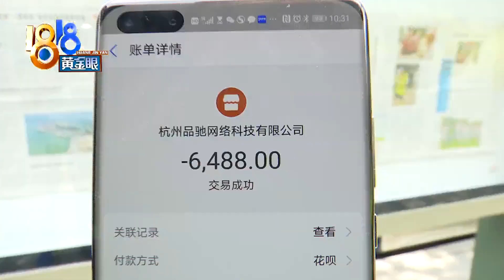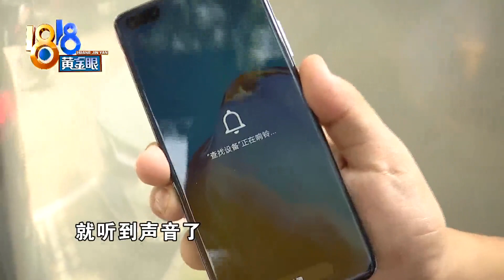【1818黄金眼】捡到手机藏在吊顶里，失主感到很“迷幻”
【手机藏在吊顶里 失主感到很“迷幻”】6月26号，陈先生在逛杭州欧亚达家居商场时，弄丢了一部新买的手机。最后他发现，手机竟然被人藏在一家店铺的小储藏室，离地三米多高的吊顶里。手机为什么出现在那个地方？陈先生是怎么找到的？手机又是被谁，出于什么目的放在那里？陈先生的妻子感叹，整个经历很不真实，跟拍电视剧一样，非常迷幻。